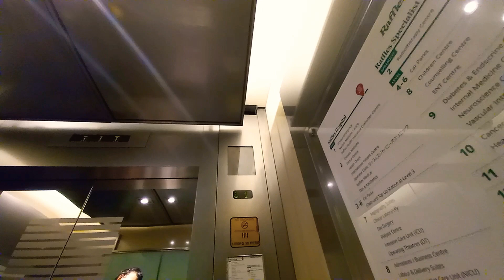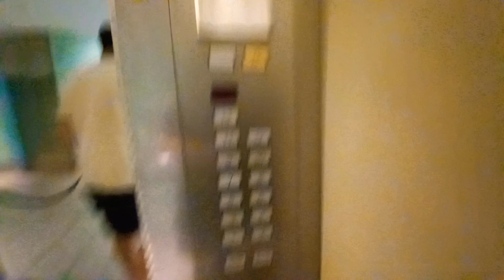Schindler M-Series Elevator at Raffles Hospital (Carpark).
Singapore Elevators & Trains films 1 of the carpark lifts at Raffles Hospital in Downtown Core/Rochor, Singapore.

Date taken: April 17 2022
Floors served: 1 to 6, *7 to *13
Year installed: 2001
Status: Original